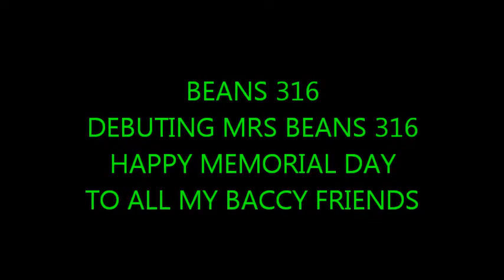MY WIFE'S DEBUT - PIPE CHAT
My wife and I having a little fun , have a great holiday weekend everyone